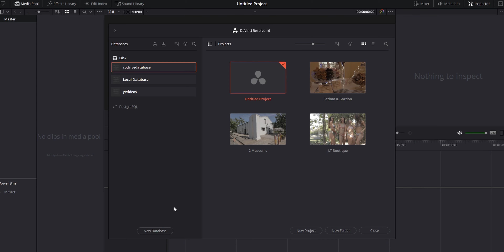Why I switched from Premier Pro to DaVinci Resolve after 7 Years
Here is my in-depth video explaining to all of you why I made the switch after about 7 years. I really do recommend that all of you give it a shot, and yes I know the free version isn't nearly as powerful as the paid version, however it is perfect if you're not doing any heavy effect or color work. I myself use the paid studio version, and I've never been happier !!!